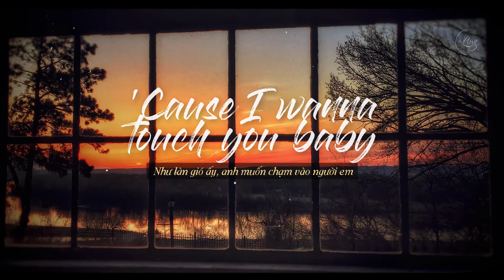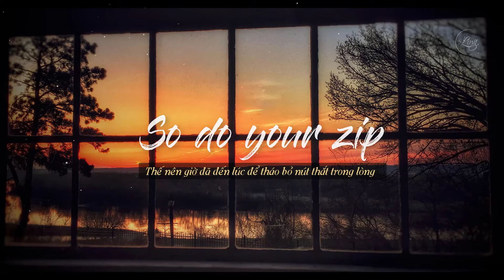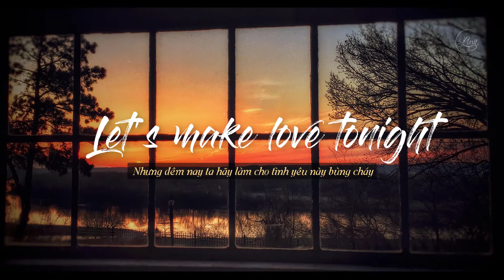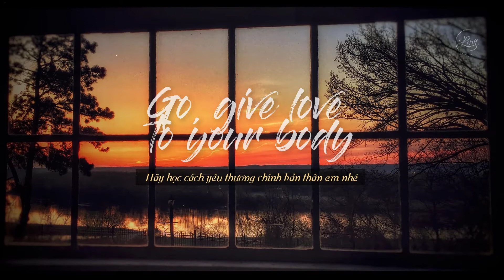[Lyrics + Vietsub] Dusk Till Dawn || Zayn ft. Sia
Tin tưởng, lạc quan và cố lên nhé mọi người ơi!!!

Vietsub: by Ling.